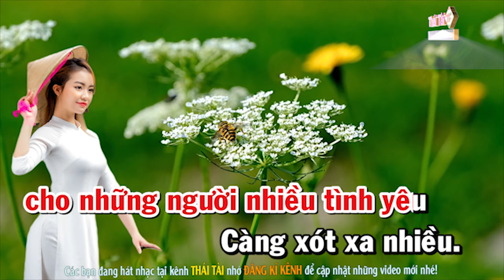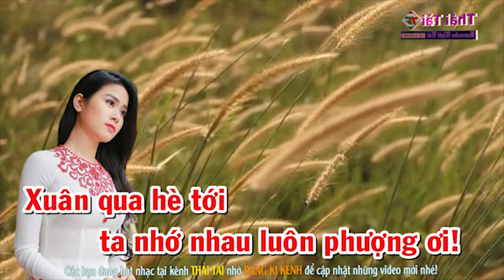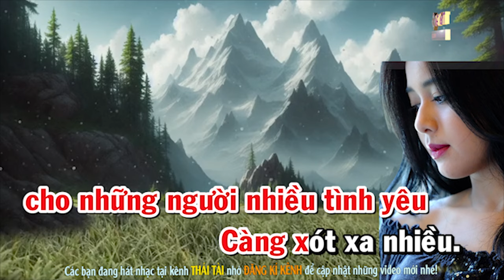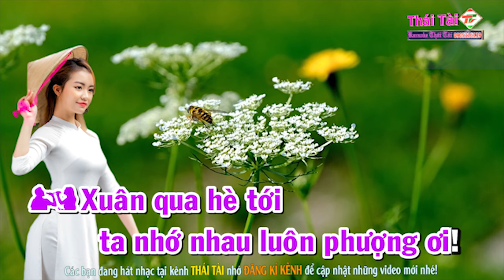Phượng Buồn Karaoke Song Ca - Beat Thái Tài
► Bài hát : Phượng Buồn
► Sáng tác : Lê Kim Khánh & Tuấn Hải
► Thể loại :  karaoke
► trình bày : Thái Tài
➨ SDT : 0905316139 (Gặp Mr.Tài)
❖▬▬▬▬▬▬▬▬▬▬ஜ۩۞۩ஜ▬▬▬▬▬▬▬▬▬▬❖